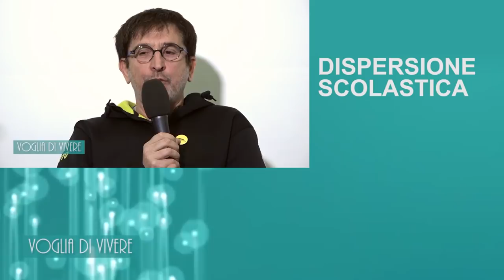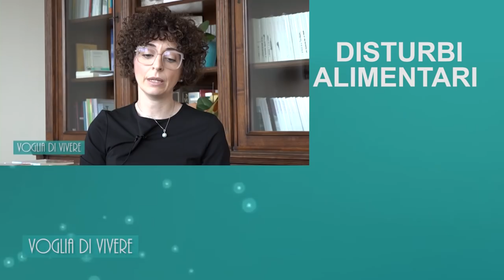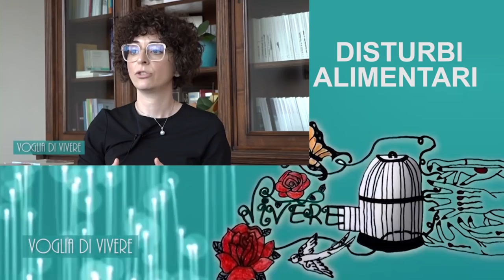"Voglia di Vivere" lotta alle nuove malattie giovanili